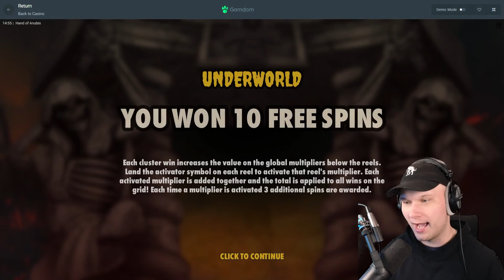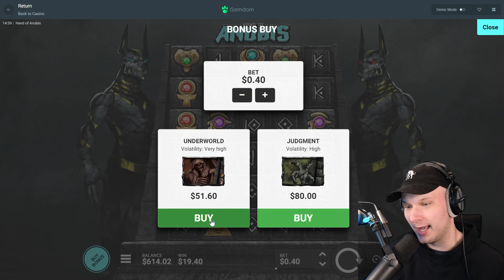This Hand of Anubis MULTI WENT CRAZY… INSANE PROFIT!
so watch told me hand of anubis was hot today, so i tried it, he was right..

if you see this type "anubis" in the comments ill heart it :)